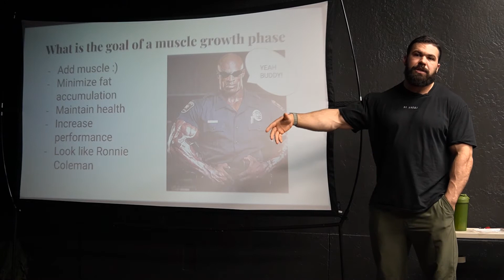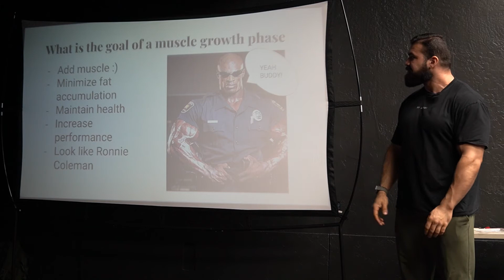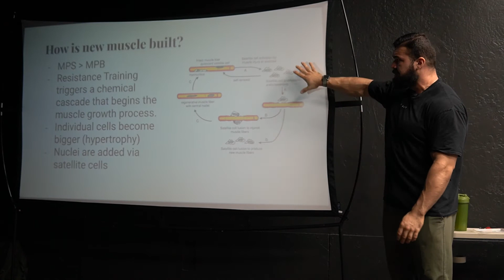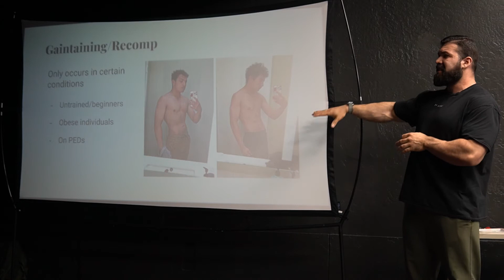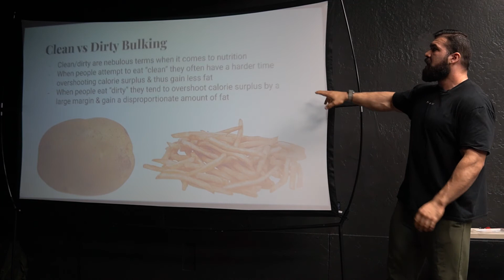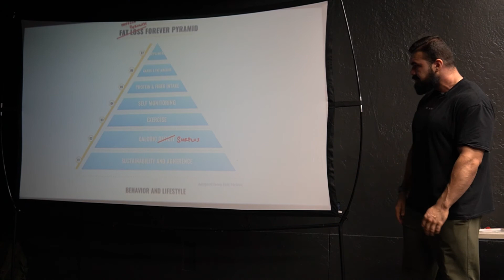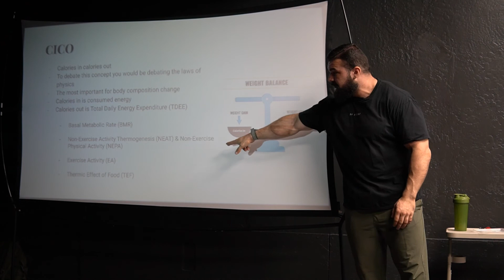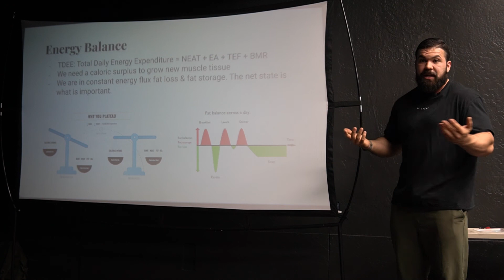Muscle Growth Seminar Pt. 1 | Gaintaining | Clean Vs. Dirty Bulking | Calories In Calories Out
This is part 1 of the muscle growth seminar I presented at Muscle Factory Gym in early Nov. 2022. In this portion of the seminar, I cover the objectives of muscle growth, if gaintaing is possible, energy balance, calories in calories out & a few other topics.

ONLINE TRAINING & NUTRITION COACHING AVAILABLE NOW!